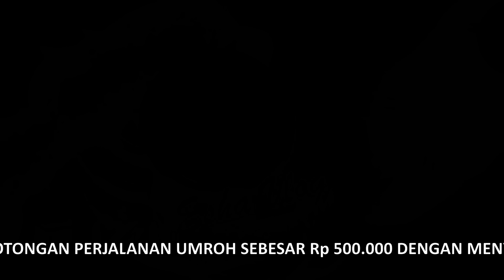Tanda Persahabatan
Eddiesha